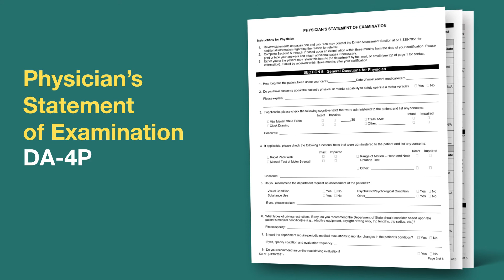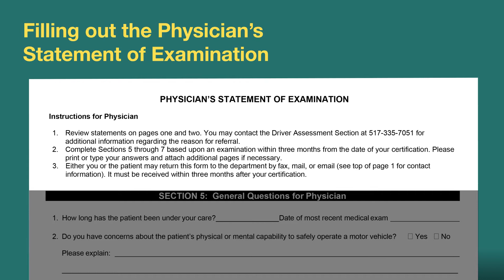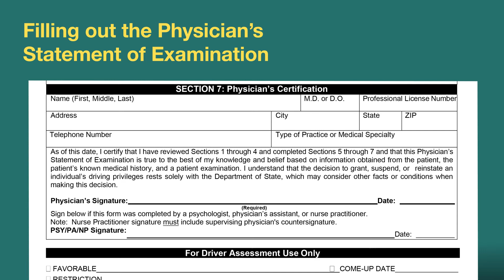"Aging Drivers - Physician Statement" (Aging Drivers)